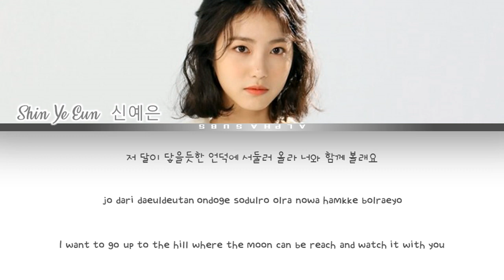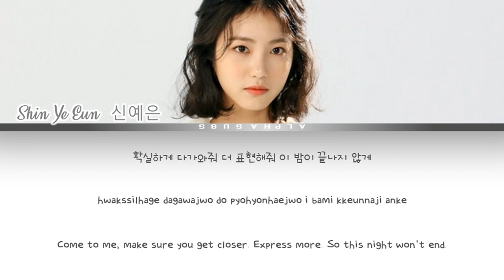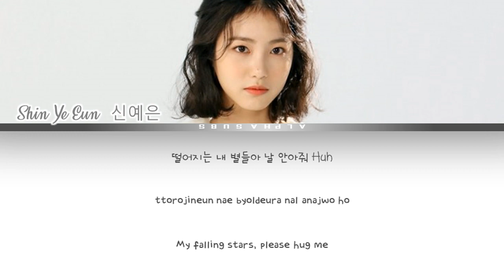Shin Ye Eun [신예은] - Shooting Star [별똥별] Lyrics/가사 [Han|Rom|Eng] Meow The Secret Boy OST Part 12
Shin Ye Eun [신예은] - Shooting Star [별똥별] Lyrics/가사 [Han|Rom|Eng] Meow The Secret Boy OST Part 12 / 어서와 OST Part 12

by Alphasubs